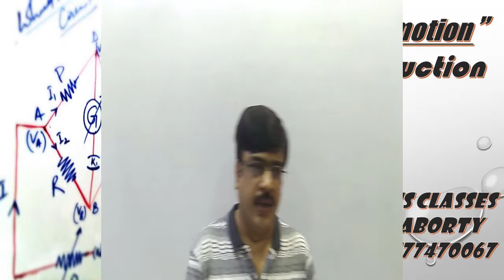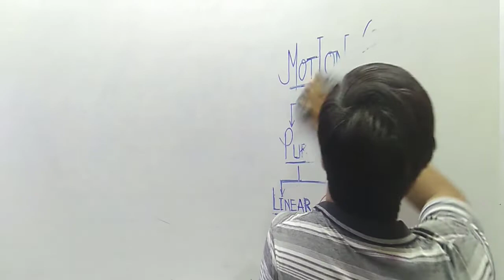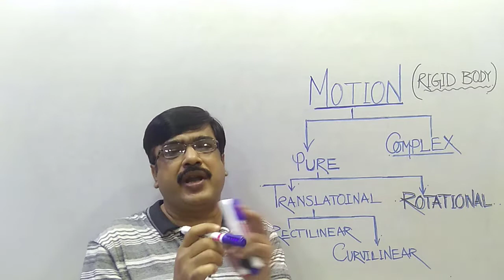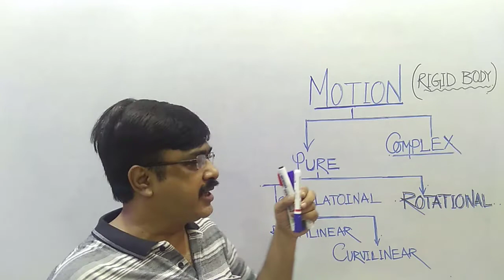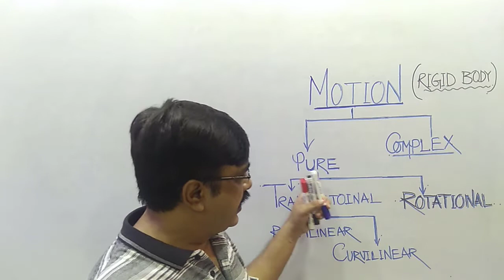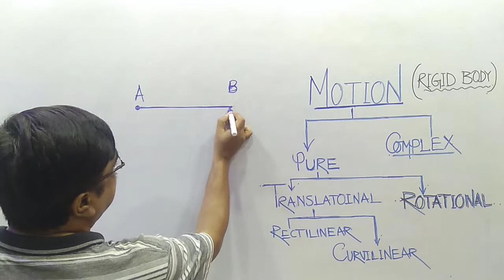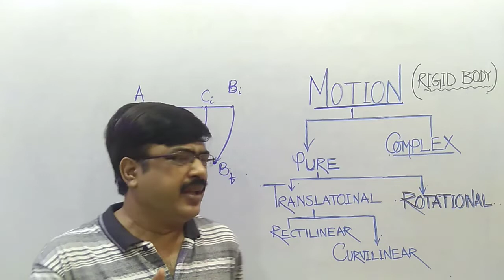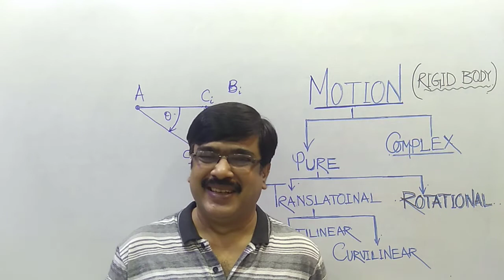ROTATIONAL MOTION - AN INTRODUCTION || CLASS XI || PHYSICS || BY T.K. CHAKRABORTY